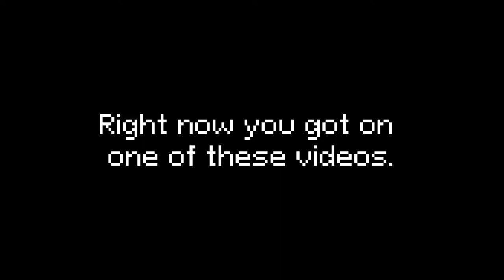I'm writing music for 8-bit games for 50 days, and it's crazy | Day 8 | "Factory"